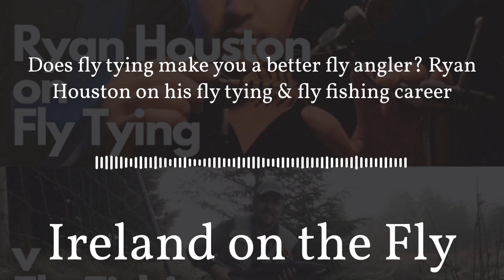Does fly tying make you a better fly angler? Ryan Houston on his fly tying & fly fishing career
While the salmon season has officially begun, we’re still in the thick of it so to speak with the long nights still hanging over us and many of you are getting busy at the vice in anticipation of your own local waters opening in the coming weeks.

So for this week’s episode we catch up with former international angler and renowned fly tyer, Ryan Houston, to find out about his fly fishing career, his fly tying obsession and to also get some fly tying secrets from one of the best on the island.

Ryan also has a growing YouTube channel with hundreds of fly tying videos to learn from at:

Rate, review and follow the show to keep up to date with all the latest Ireland on the Fly episodes on Apple Podcasts or Spotify.

Plus you can sign up for our newsletter on IrelandontheFly.com and get regular updates on Instagram.com/IrelandontheFly.